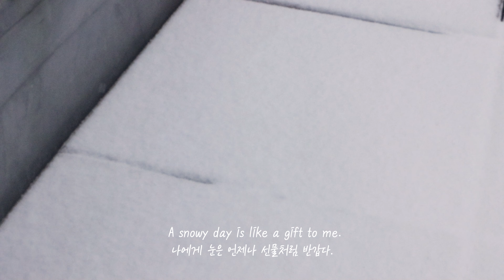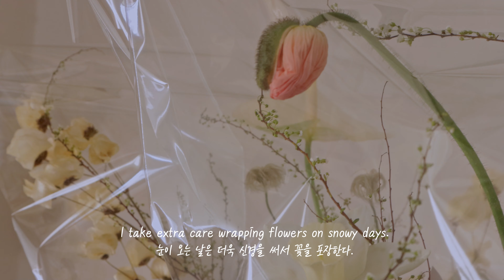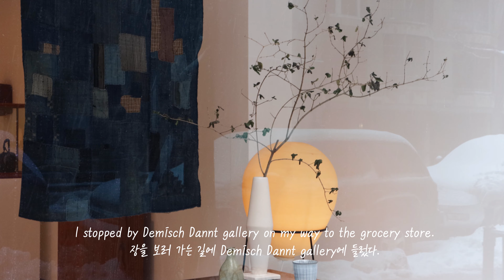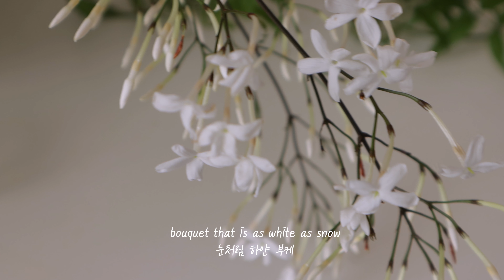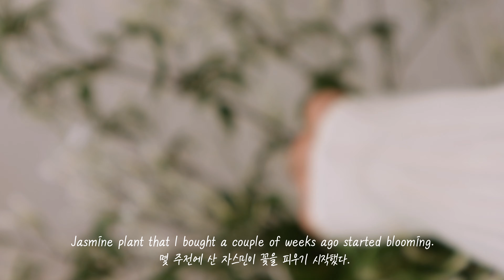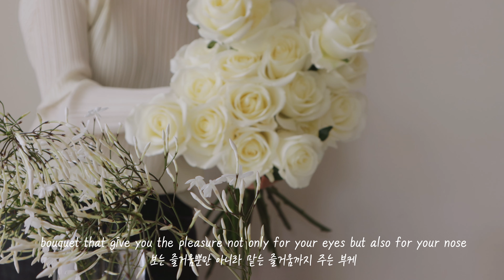뉴욕 브이로그 | ny florist vlog | 뉴욕 플로리스트 | Central Park | hand tied bouquet | 센트럴파크 | 핸드타이 부케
Spring is in the air in NY. I went to see an amazing exhibition that traced the affect of Japanese aesthetics on French sensibility.
And I went to Central Park (my favorite place in NY) after a snowstorm.
I filmed myself making a hand tied bouquet with roses and jasmine.
Stay warm and safe, please.

뉴욕은 그렇게 눈이 오더니 봄이 곧 오려나봐요.
지난주 미니멀한 디자인의 프렌치 가구들이 단아한 일본의 텍스타일과 멋지게 어우러진 전시회를 갔다왔구요 제가 좋아하는 눈 구경하러 센트럴파트도 다녀왔어요.
장미와 자스민으로 만든 핸드 타이 부케 영상도 찍었어요.
얼마 남지 않은 겨울 따뜻하고 건강히 잘 보내세요.

폰트 credit
눈누 KCC은영체